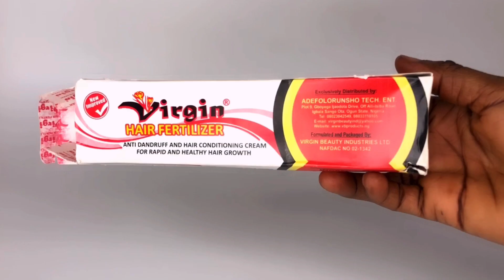😳 7 Ingredients Super Fast Hair Growth | Oils For Thicker, Longer , Healthier Hair | 100% Works!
7 OILS THAT CHANGED MY LIFE ! Use these oils 3 times a week and your hair will grow like crazy.

List Of Ingredients:

- Virgin Hair Fertilizer
- Castor Oil
- Olive Oil

Philippians 4:6-7

Do not be anxious about anything, but in any situation, by prayer and petition, with thanksgiving, present your request to God. And the peace of God , which transcends all understanding, will guard your hearts and your minds in Christ Jesus.